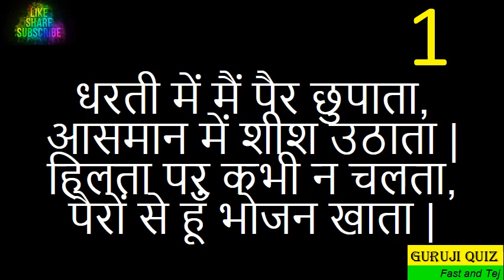Puzzle II Brain Twister II Paheli II Crux II Mystery II Brain Teaser II Paradox A78